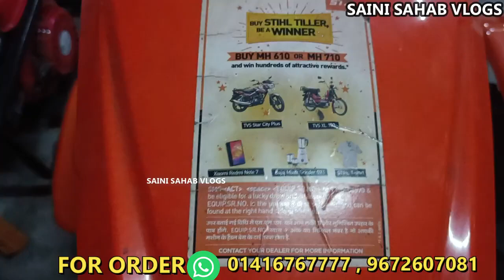Cheapest Tool For Farming मशीनें सबसे सस्ते दामों पर घर बैठे मंगाओ Cash On Delivery पर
Rajdhani Associates, Jaipur (Rajasthan)

सभी किसान भाईयो को राम राम

👇👇👇👇घर बैठे फसल काटने वाली मशीन मंगवाने के लिए अभी कॉल करें - ☎️ 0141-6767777 ☎️ 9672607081

Address - राजधानी एसोसिएट्स, G-43, ग्राउंड फ्लोर, सिनेस्टार सिनेमा कोम्प्लेक्स, विद्याधर नगर, जयपुर (राजस्थान) 302039

#2.5hppowerweeder
धानो में कीचड़ बनाने वाली मशीन
गन्ना जुताई पावर टिलर